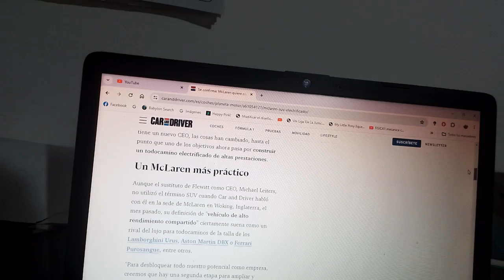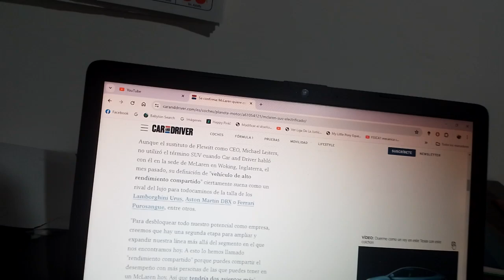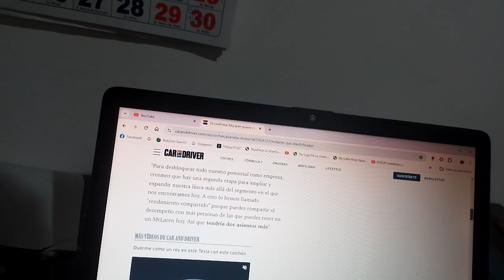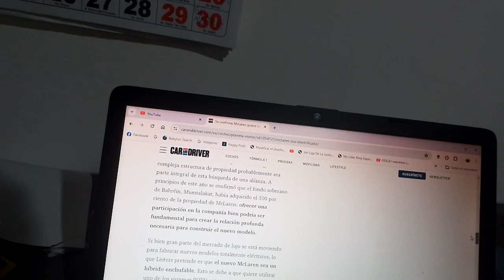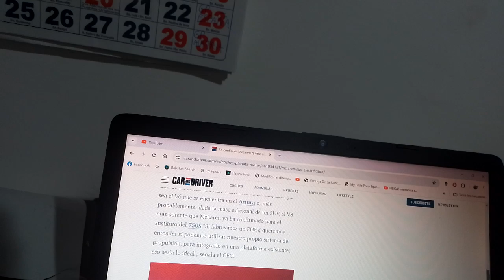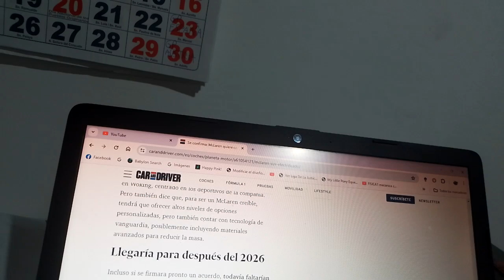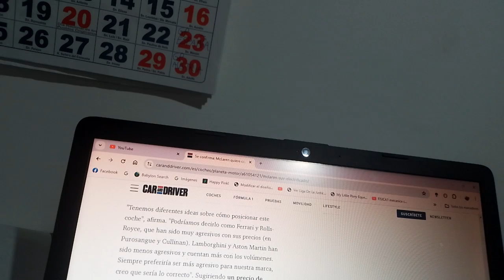Mclaren se decide a fabricar un SUV electrificado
Anteriormente el CEO de la marca automotriz de Woking aseguró que habrá un todoterreno en la línea de vehículos de la automotriz británica